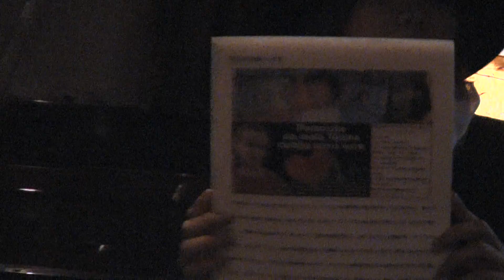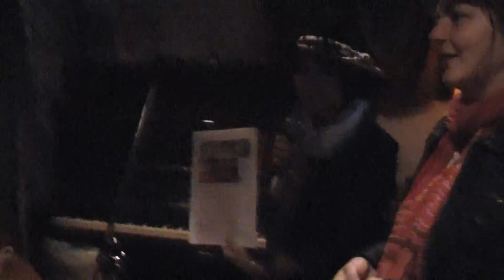☆DORAIKO DONATIONS for Tijana Ognjanović☆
【日本語訳有】Through Vesna who is a head teacher of Bunchkins english school, with help from Mai who is one of Maluhia (music unit)'s member, We did donating to little Tijana at DORAIKO on 4/13. Best wish to you Tijana. Frog (DORAIKO organizer)
バンチキンズ英会話教室のヘッドティーチャー ベスナを通して、MaluhiaのMaiのヘルプの元
ティアナちゃんの心臓移植手術の募金活動を4/13のDORAIKOで行いました。
心から祈りを捧げます。DORAIKO 主催 Frog.
ティアナちゃん情報： (英語)